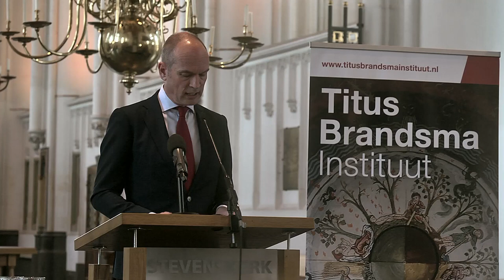Gert Jan Segers 26e Titus Brandsma Lezing Stevenskerk Nijmegen 24 mei 2019